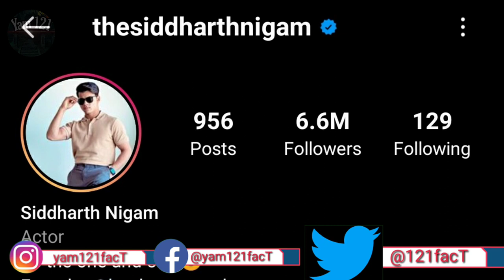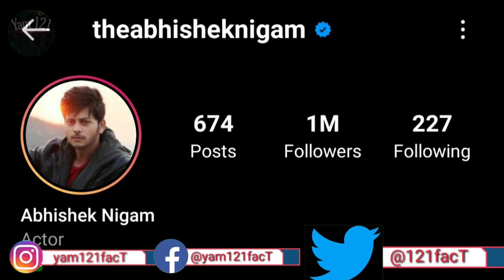Aladdin VS Hero Gayab Mode ON ? aladdin 05th January 2021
aladdin vs hero gayab mode on
Aladdin Vs HERO Gayab Mod on ?
This channel only for knowledge,  motivation,  fact and
Real Life knowledge

Aladdin Naam Toh Suna Hoga VS Hero Gayab Mode ON ? | Aladdin Vs Hero ?
aladdin vs hero gayab mode onaladdin vs hero,
aladdin 25th December full episode
HERO Gayab Mode On official story revealed | Baalveer और Aladdin के fans के लिए खुशखबरी !
Hero-Gayab Mode ON VS Aladdin-name to suna hoga l Hero Vs Aladdin l
Aladdin VS Hero Gayab Mode On |Siddharth Nigam and Abhishek Nigam New Video
Aladdin naam suna hoga episode 538
Aladdin  naam suna hoga 19th December 2020
Aladdin  naam to suna hoga 19th December 2020
Aladdin today full episode 539
Aladdin new episode
Aladdin new episode 538
Siddharth & Abhishek Nigam New Back To Back Funny Videos 2020.
Abhishek Nigam and Yesha Rughani give a tour of Hero: Gayab Mode On’s sets |Exclusive|
Aladdin Naam Tu Suna Hoga |Off Air l Main Reason l Bad News For Fans l Telepoint
Siddharth Nigam Lifestyle 2020, Age, Girlfriend, Family, Income, House, Cars, Biography & Net Worth
aladdin naam to suna hoga actors name
aladdin real life story
hero gayab mode on
hero gayab mode on chinki minki
abhishek nigams hits songs
Hero gayab mode on IMDB
Hero Gayab Mode On Cast Real Name & Age | Per Day Salary Of Hero - Gayab Mode On Actors & Actresses
Hero Gayab Mode On All Cast Real Name,Role & Salary| Hero Gayab Mode On 7th December 2020 Full Ep 1
Hero VS Aladdin VS Baalveer Comparison 2020 | Hero Gayab Mode On 24th December 2020 Full Episode 14
Siddharth Nigam Amazing Reaction On Brother Abhishek Nigam New Promo Hero Gayab Mode On
Hero Gayab Mode On Offscreen Moments Abhishek Nigam Yesha Rughani
Baalveer हो गए हैं 'Gayab Mode On' से परेशान ! | HERO - Gayab Mode On New promo
Abhishek Nigam life story
aladdin new episode 539
aladdin new episode 540
aladdin new episode 541
aladdin new episode 542
aladdin new episode 543
aladdin new episode 544
aladdin new episode 545
Aladdin  naam suna hoga 20th December 2020
Aladdin  naam suna hoga 22th December 2020
Aladdin  naam suna hoga 23th December 2020
Aladdin  naam suna hoga 24th December 2020
Aladdin  naam suna hoga 25th December 2020
Aladdin 539
Aladdin 540
Aladdin 541
Aladdin 542
Aladdin 543
Aladdin 544
hero gayab mode on episode 14 full episode 24 december
hero gayab mode on episode 15 full episode 25 december
hero gayab mode on episode 16 full episode 28 december
hero gayab mode on episode 17 full episode 29 december
hero gayab mode on episode 18 full episode 30 december
hero gayab mode on episode 19 full episode 31 december
Aladdin 546
aladdin 539 full episode 2020
aladdin 540 full episode 2020
aladdin 541 full episode 2020
aladdin 542 full episode 2020
aladdin 543 full episode 2020
aladdin 544 full episode 2020
aladdin 538 full episode 2020
aladdin 537 full episode 2020
aladdin 545 full episode 2020
Aladdin  naam suna hoga 26th December 2020
Aladdin  naam suna hoga 27th December 2020
Aladdin  naam suna hoga 28th December 2020
Aladdin  naam suna hoga 29th December 2020
Aladdin  naam suna hoga 30th December 2020
Aladdin  naam suna hoga 31th December 2020
Aladdin  naam suna hoga 01th December 2021
Aladdin  naam suna hoga 02th December 2021
Aladdin  naam suna hoga 03th December 2021
Aladdin  naam suna hoga 04th December 2021